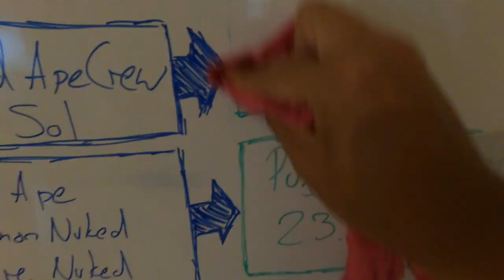WIE HART BIN ICH IM INSI MODUS?! VLOG 22.06.2022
euda auf gehts arbeiten...